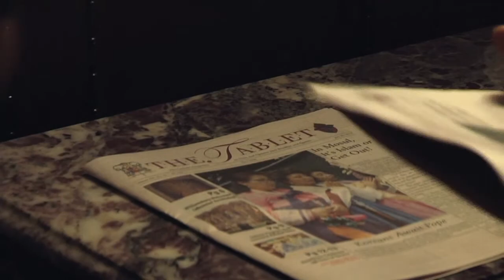Patriarch of Iraq and Syria - "The Civilized World Doesn't Care" - 07/24/14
Patriarch Ignatius Joseph III Younan has in his care Catholics both in Syria and Iraq, areas overrun by al Qaeda terrorists. Ed Wilkinson and Katie Breidenbach sit down with him during his visit to the leader of the Diocese of Brooklyn and Queens, Bishop Nicholas DiMarzio.